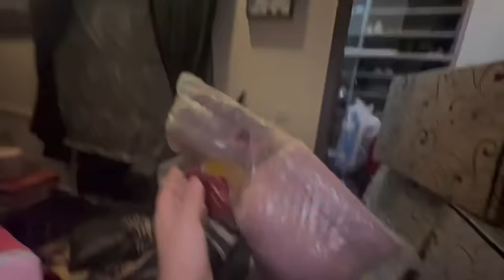Meri Car Ka Accident | Sara Roof Glass Toot Gya 😢